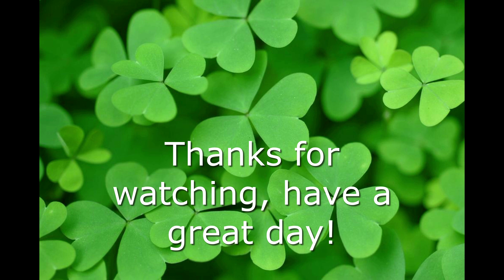Full day of eating | A little story time